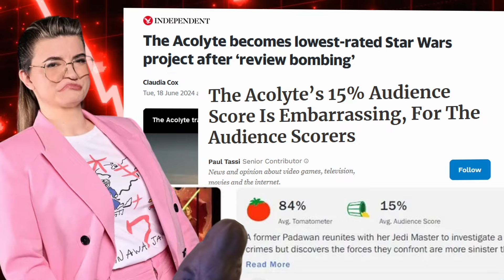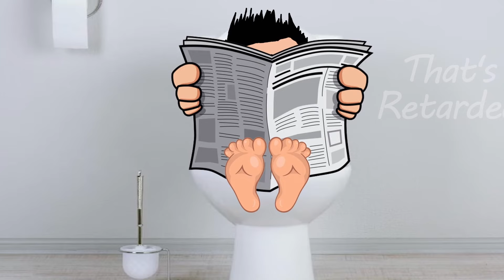Acolyte: New Ways to Ruin Star Wars - episode 4 breakdown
I can't believe we're only 4 episodes in. I can't wait to find out what else they Fu*ked up.
Voice Narration: Retard
Title Design: Retard
Written by: Retard
Produced by: Retard
Associate Producer: Retard
Edited by: Retard
Post-Production Supervisor: Retard
Post-Production Coordinator: Retard
Assistant Editor: Retard
Director of Video Production: Retard